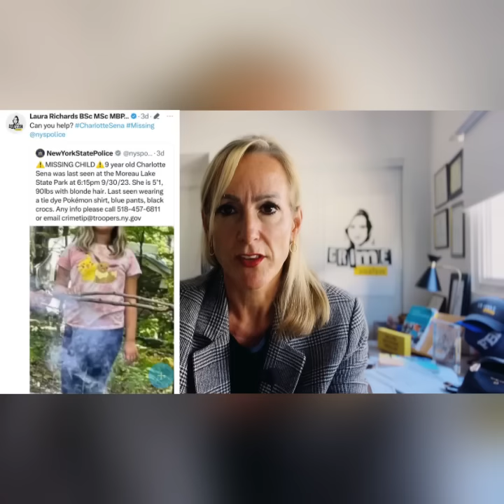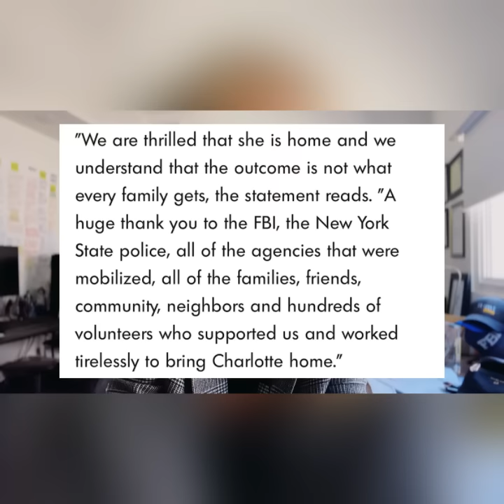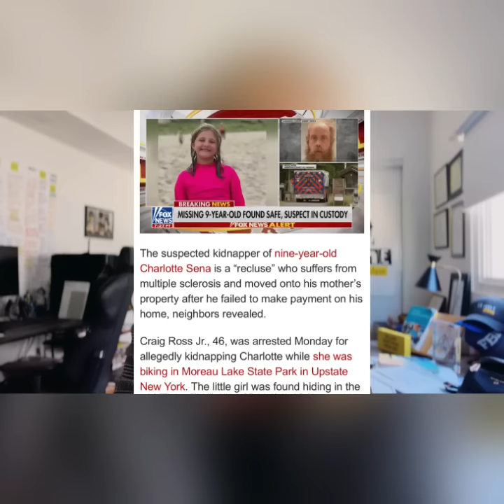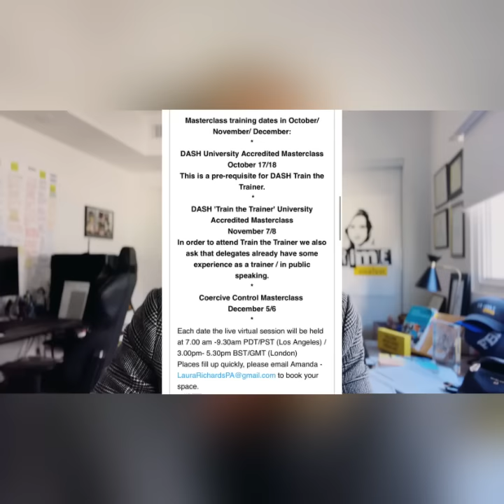Breaking Down The Charlotte Sena Kidnapping & Unraveling Craig Ross Jnr's Motive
In this video, Laura discusses the harrowing story of nine-year-old Charlotte Sena's kidnapping in New York State and the arrest of the suspect, Craig Nelson Ross Junior.

Charlotte's safe return, though heartening, reminds us of the importance of reporting missing children promptly. Laura also shares the startling statistics about child abductions and why time is of the essence.

Join Laura in unraveling the details of this case, shedding light on the perpetrator, Craig Ross Junior, and why she believes there is more to this situation than meets the eye. Laura explores the possible connection to stalking behavior and his disturbing history of domestic violence.

This case has a fortunate outcome, but it's a stark reminder of the grim reality many children face.